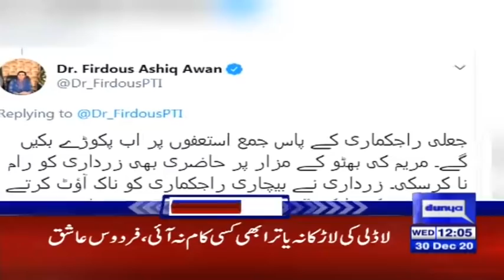Khawaja Asif's Statement After Arrestment | Headlines 12 PM | 30 December 2020 | Dunya News | HA1K